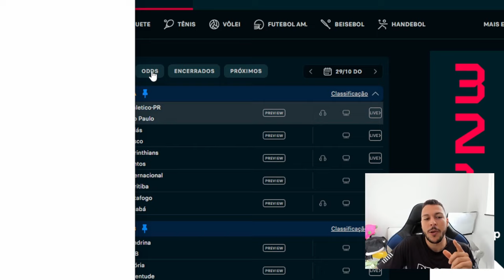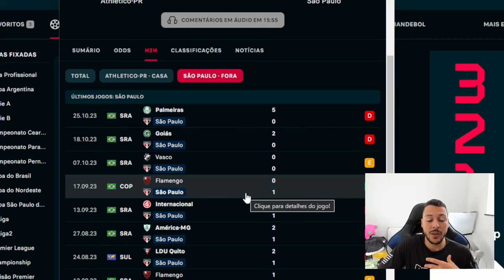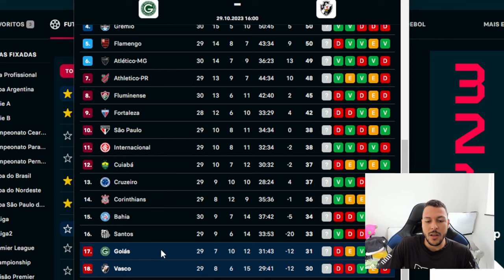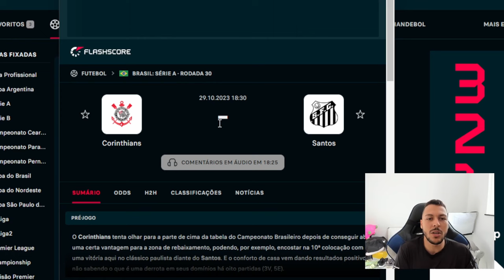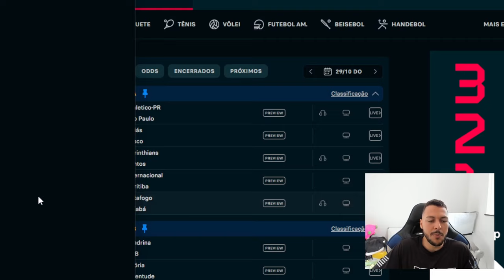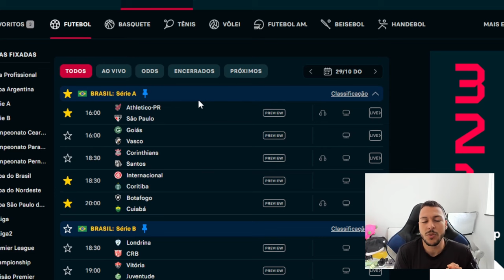PALPITE FUTEBOL DO DIA 29/10/2023 + DUPLA DO DIA